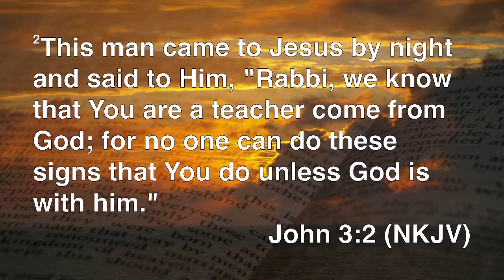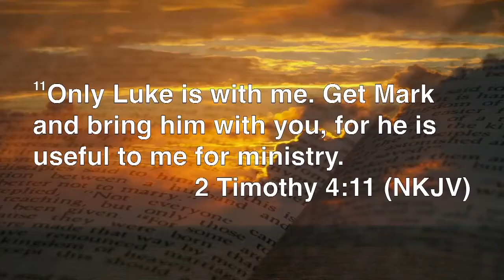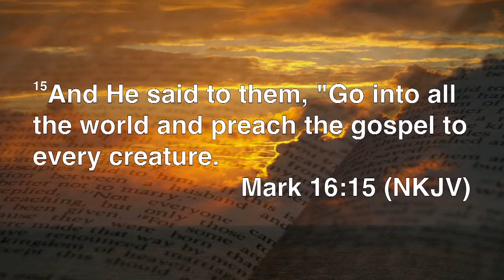STEP BY STEP: Gospel of Mark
Pastor Jim Gallagher teaches an in depth overview of the entire Gospel of Mark, as part of the Step by Step Through the Bible study series.